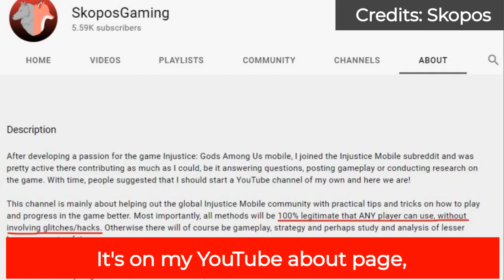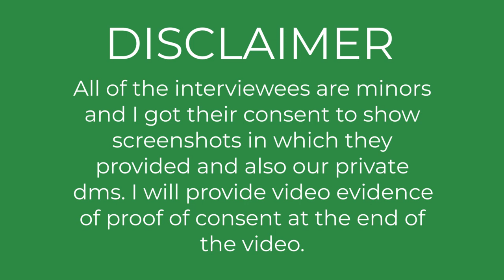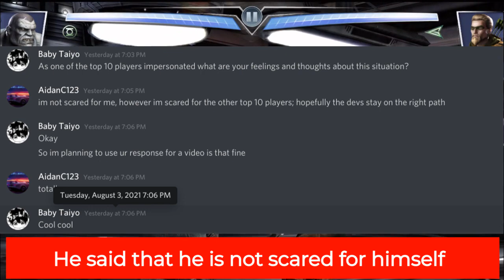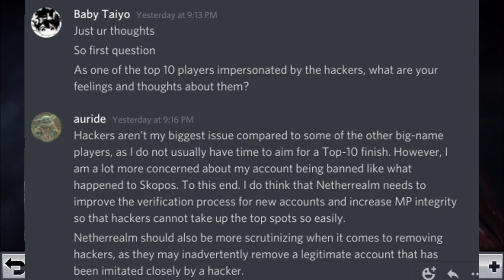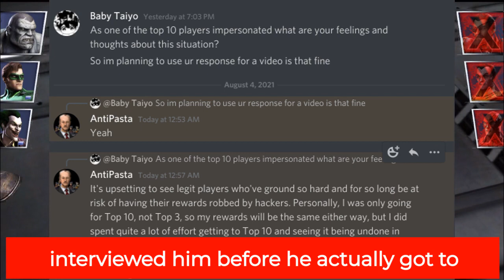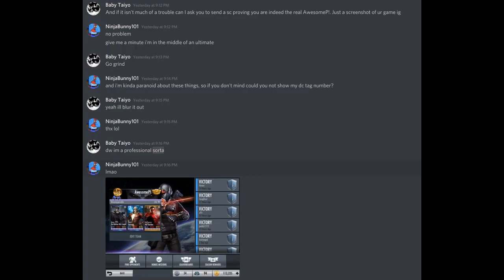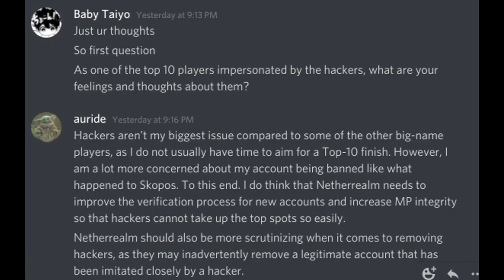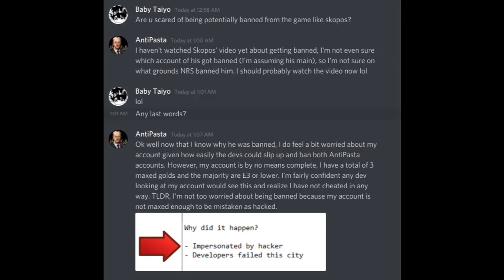I interviewed the victims of Magpily from Injustice Gods Among Us MP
This video is dedicated to all of the people who were wronged by Magpily. We will fight against this hacker. In this video you might see some familiar people.

I sacrificed one night of sleep in hopes of getting this video out one day after Skopos' so people could get this important information. I am currently trying to contact other famous Injustice YouTubers as well for an interview. Don't mind that I messed up the endcards and stuff.

All clips that are not mine are credited with their proper owners. Permission was gotten from all interviewed people and as well as @Skopos.